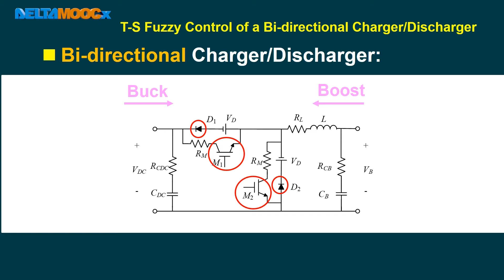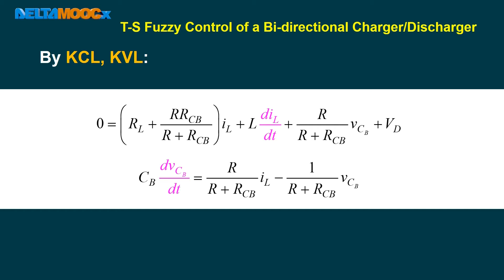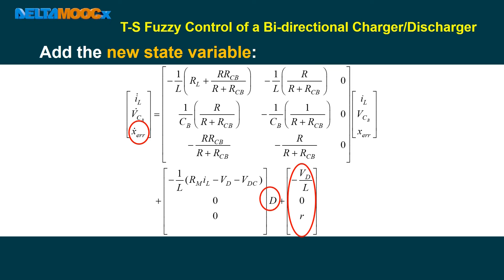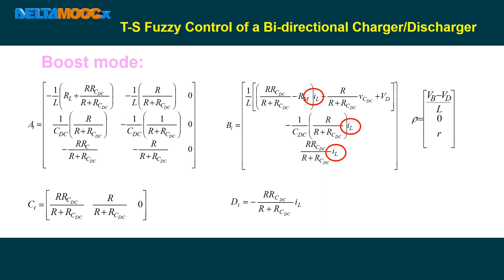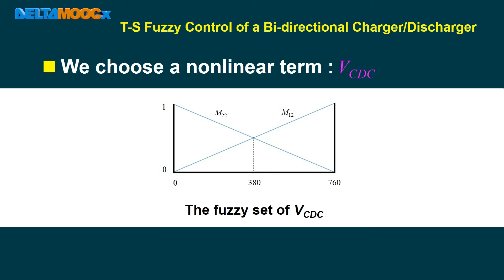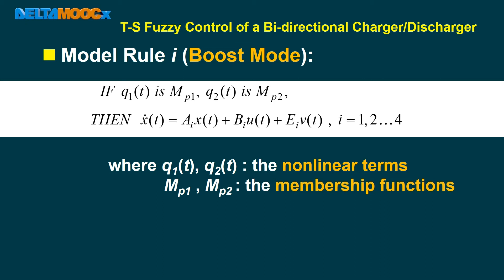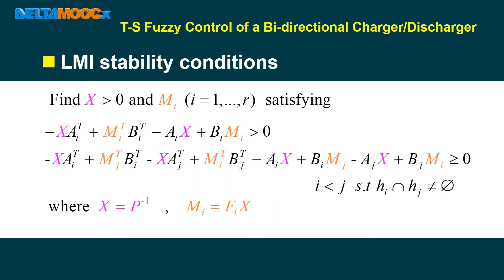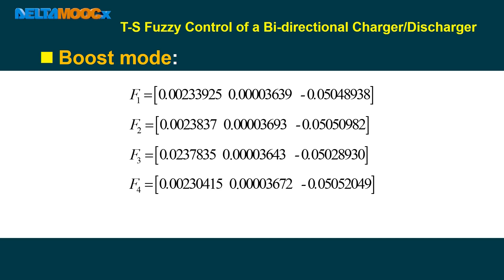智慧型控制系統_余國瑞_T-S模糊控制系統(二)_雙向充放電器T-S模糊控制